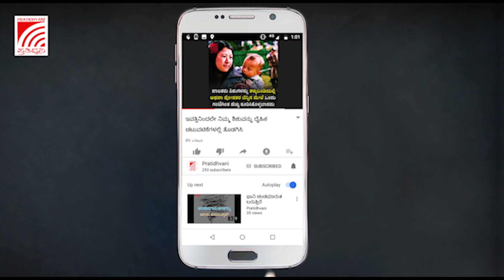ಕರೋನಾ ಸೋಂಕಿನ ಕುರಿತಾದ ಸತ್ಯವನ್ನು ಬಿಚ್ಚಿಟ್ಟ ವೈದ್ಯ ಆಂಜಿನಪ್ಪ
ಕರೋನಾ ಸೋಂಕಿಗೆ ಭಯ ಪಡುವ ಅಗತ್ಯವಿಲ್ಲ. ಟಿವಿ ಮಾಧ್ಯಮಗಳು ಹೇಳುವ ರೀತಿ ಅದೇನೂ ಭೀಕರವಾದ ಮಾರಣಾಂತಿಕ ಕಾಯಿಲೆ ಅಲ್ಲ ಎಂದು ಹಿರಿಯ ವೈದ್ಯ ಡಾ. ಆಂಜಿನಪ್ಪ ಹೇಳಿದ್ದಾರೆ.